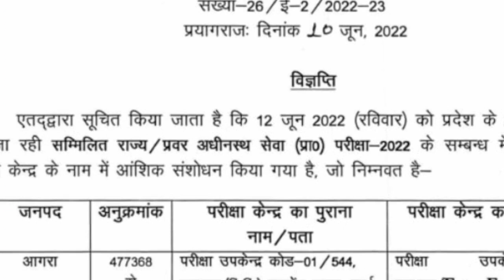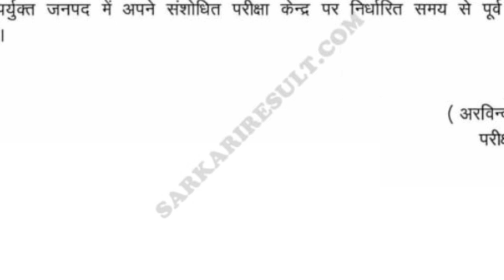UPPCS Pre 2022 नई नोटिस जारी जल्दी देखें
your queries-

uppcs prelims exam 2022
uppsc notice